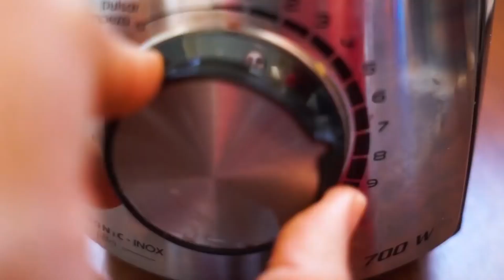Como ter FOCO na DIETA + MARMITA FIT da semana | Reeducação alimentar simples e sem neura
Como ter FOCO na DIETA + marmita fit da semana | Reeducação alimentar simplea e sem neura